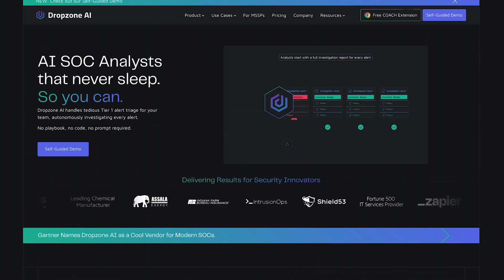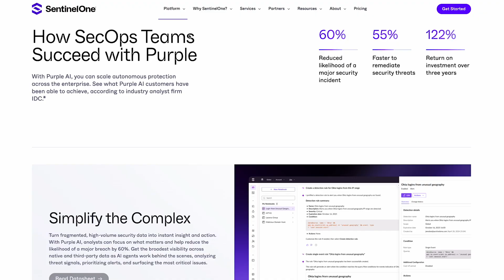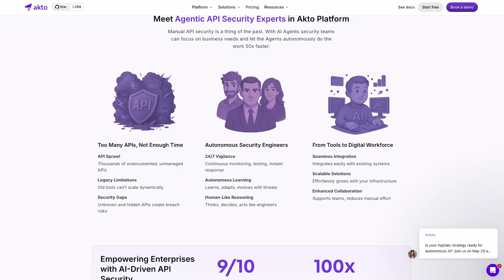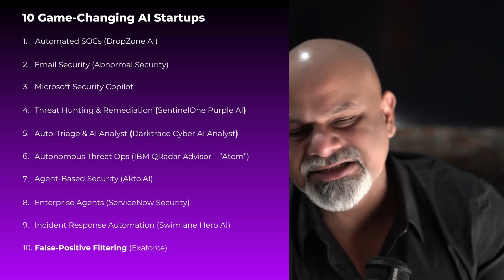Top Amazon Engineer: 10 AI Security Startups You Must Know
If you liked this video, you might also like my most popular video on AI-Proofing your Career:

Who is Amit Arora? (For Software Engineers from Startups to Enterprise Level)

Amit Arora is a Ex-Amazon Web Services L6 Senior Engineer. He's been hired by Bank of America, JPMorgan, American Express, ADP, and more industry giants – and have impacted 100M+ users with his engineering changes.

He's been a Software Engineer for over 20 years, and has seen the industry shift for over 2 decades now… longer than most engineers have been working…

Amit started as a humble 60K/year Java Engineer from India & even experienced being REPLACED not too long ago. Which he covers more of in the videos.

Recently, he's AI-proofed his career and helped many other Engineers do the same - using what he discusses in this video.

Again, if you liked this video, you might also enjoy my most popular video on AI-Proofing your Career: